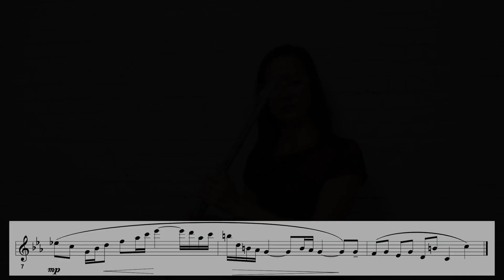ETSBOA Flute - All East 11/12 Lyrical Etude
ETSBOA All East 11/12 Lyrical Etude performed by Dr. Ayca Cetin

I am currently serving as the Assistant Professor of Flute at the University of Idaho. Sharing this video to help you prepare for your ETSBOA auditions.